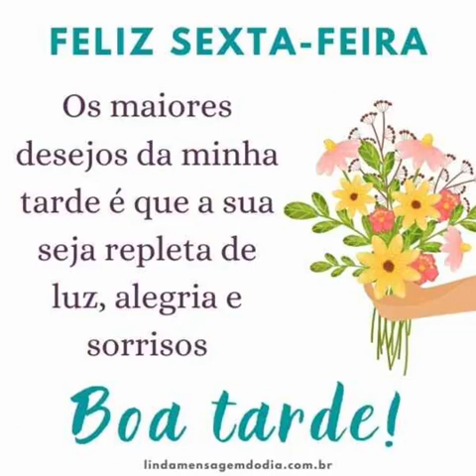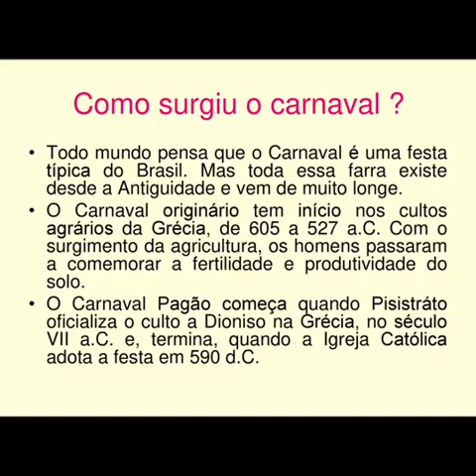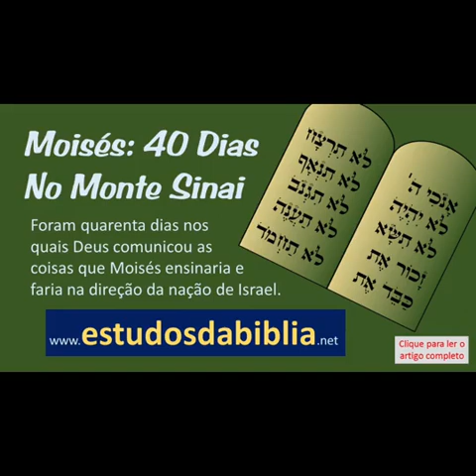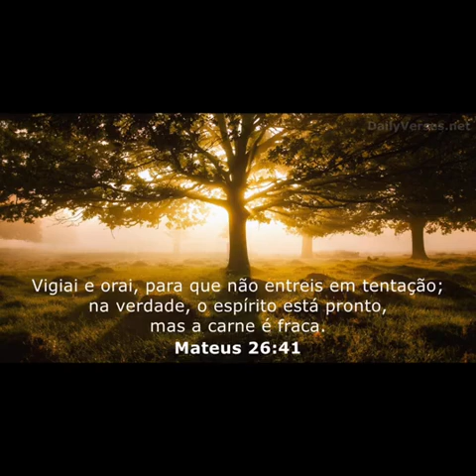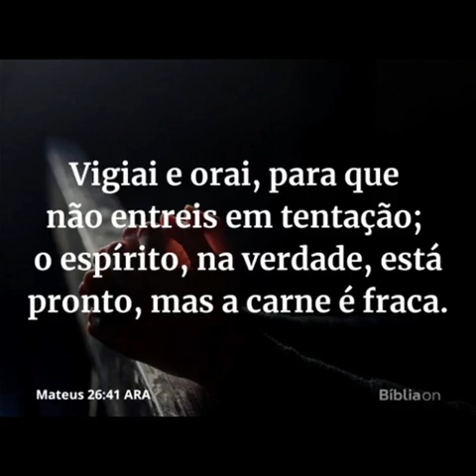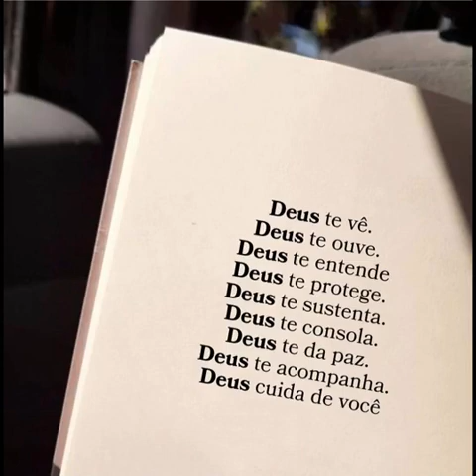desperta um pouco sobre a origem do Carnaval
Um dia abençoado pra nós .
Que hoje a nossa esperança seja renovada; a nossa fé fortalecida; os nossos passos guiados por Deus; nossos pensamentos iluminados pela luz do discernimento; nossos projetos e sonhos direcionados e todo nosso ser seja abençoado e amparado pela protetora mão divina.☕🌻🙌🏽. bo